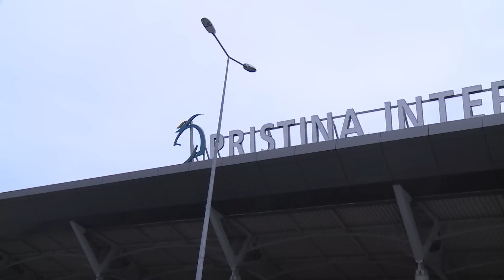Mirë se vini bashkatdhetarë - 21 Gradë 10.07.2023